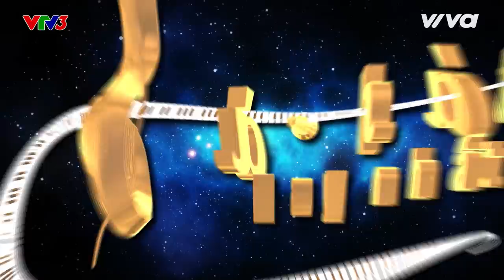Chờ Chàng - Trần Khánh Ly (Yul Lee) | Tập 6 Sing My Song - Bài Hát Hay Nhất 2018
Khánh Ly mang đến ca khúc "Chờ chàng" được viết dựa trên trích đoạn "Xúy Vân giả dại" kết hợp với Chèo. Ngay từ những câu hát đầu tiên và nụ cười "điên dại" của Khánh Ly đã khiến người nghe nổi da gà. Âm nhạc dân gian được đưa vào bài hát một cách tinh tế và hiện đại  cùng cách diễn xuất tài tình trên sân khấu khi Khánh Ly hóa Suy Vân một lần nữa khiến HLV và khán giả thích thú.

Tập 6 Sing My Song - Bài Hát Hay Nhất 2018 singmysong baihathaynhat phát sóng vào 21:00 ngày 08/04/2018 trên VTV3.

Tập 7 Sing My Song - Bài Hát Hay Nhất 2018 sẽ phát sóng vào 21:00 ngày 15/04/2018 trên VTV3.

Sing My Song - Bài Hát Hay Nhất là chương trình truyền hình thực tế nhằm tìm kiếm những nghệ sĩ đa năng có thể sáng tác và hát hay. Chương trình được tổ chức với mục đích nhằm tìm kiếm, bồi dưỡng và phát triển các thế hệ nhạc sĩ, ca sĩ (nghệ sĩ) đa tài.

Sing My Song - Bài Hát Hay Nhất 2018 đã quay lại với sự xuất hiện của 4 HLV: Nhạc sĩ Đức Trí, Nhạc sĩ Lê Minh Sơn, Nhạc sĩ Giáng Son, Nhạc sĩ Hồ Hoài Anh.